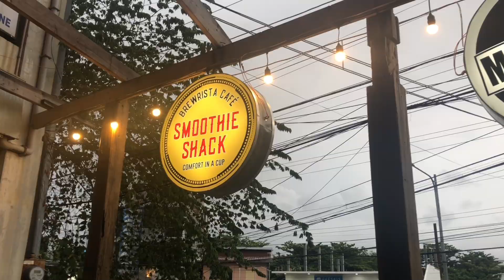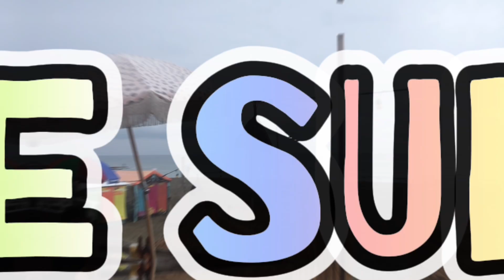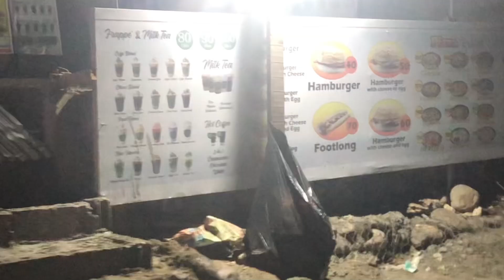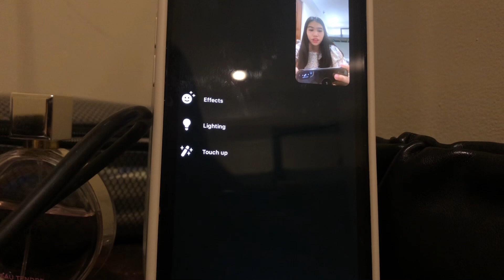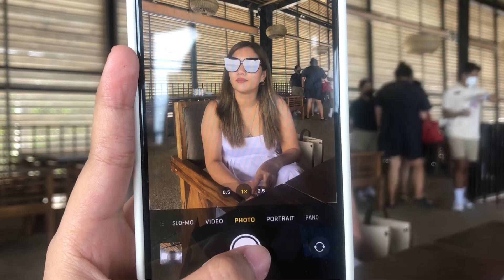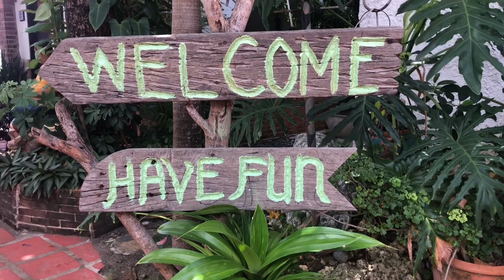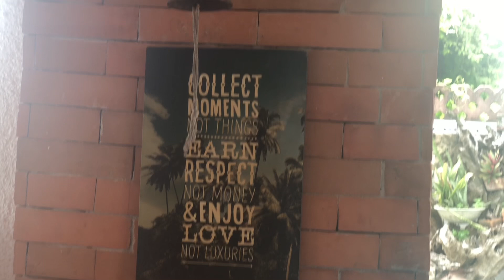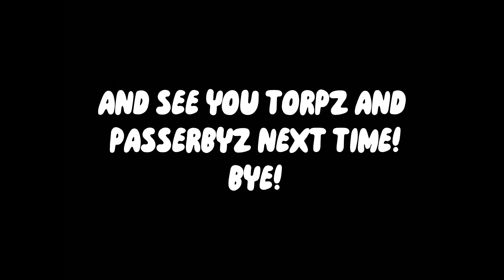Family Trip to La Union🌴🌊| Beach Trips🥴, Late Nights🌚, Resto Trips🌊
Hi mga torpz and passerbys!✨

There are some scenes that are blurry because of the weather(raining,etc.)..

Thank you mga torpz and passerbyz for watching and see you torpz next time! BABOOSHHH💕